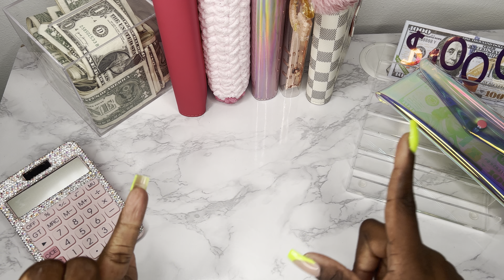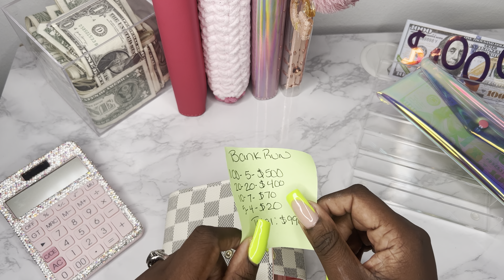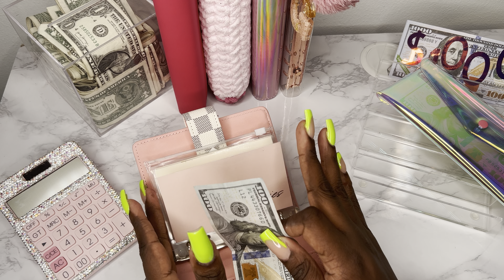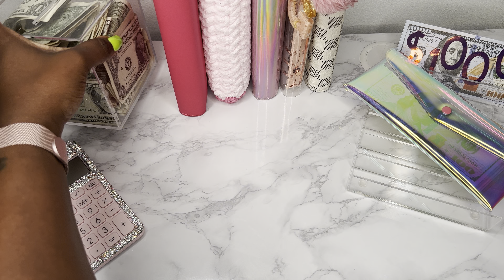CASHSTUFFING FOR THE FIRST WEEK IN MAY| SAVING MONEY IN 2023| BUDGETING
HEY YALL WELCOME BACK! HERE WE DO ALL THINGS SAVING AND BUDGETING. INCLUDING CASH STUFFING AND FINANCE TALK.

ALSO IF YOU LIKE ANYTHING CASH STUFFING RELATED BE SURE TO VISIT MY ETSY SHOP

AMAZON STOREFRONT

FETCH REWARDS APP: Come save money on Fetch with me! Sign up w/ code VVC25N & get 2,000 pts See you there!

MONTHLY SAVINGS CHALLENGE IS FROM @EZBUDGETS ON INSTAGRAM

BLING IS FROM @BLACKNBLUE ON INSTAGRAM AND YOUTUBE